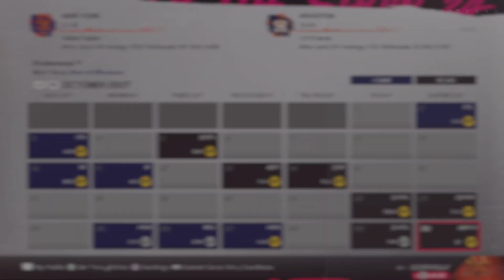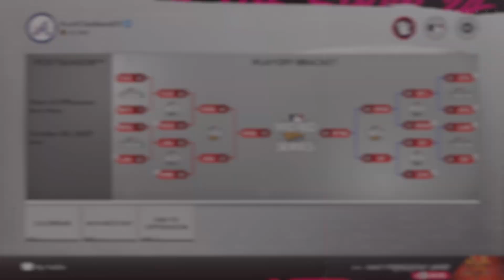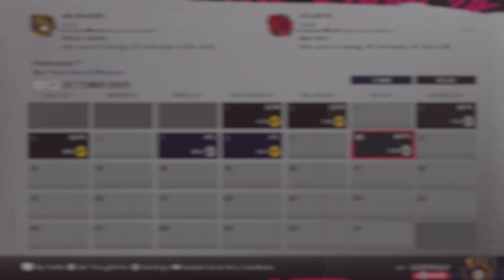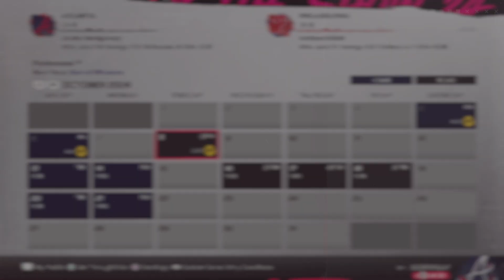Takin' Care Of Some Unfinished Bidness Before College Football 25! (MLB The Show 24)